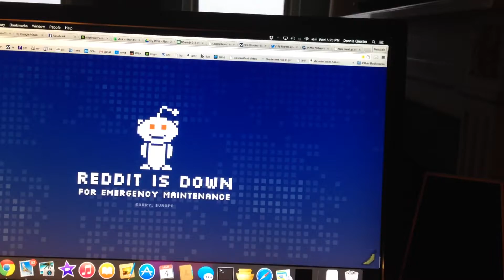Reddit Is Down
Fuck That.

PS. I respond to every comment. Feel free to say hi!!! Sent with unconditional love from the ❤️  of messiahsez Yo!